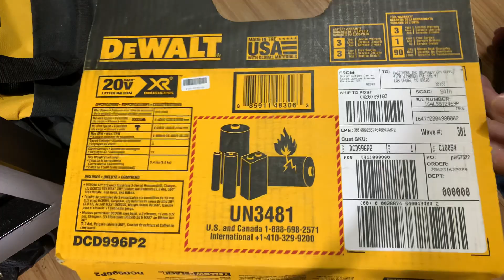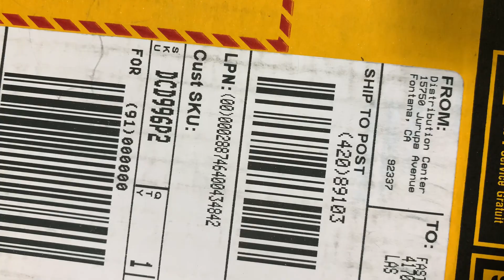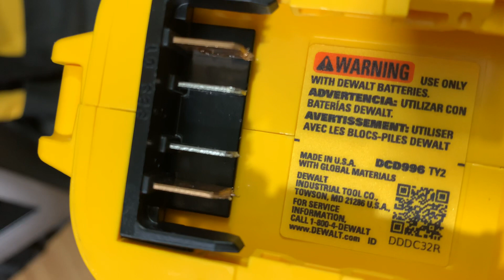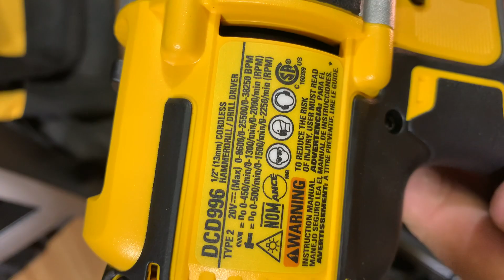Dewalt 996p2 USA , dewalt 2pin 5ah, sac dewalt 115 Thùng dewalt gia 6tr5 lh 0962232180 Tùng